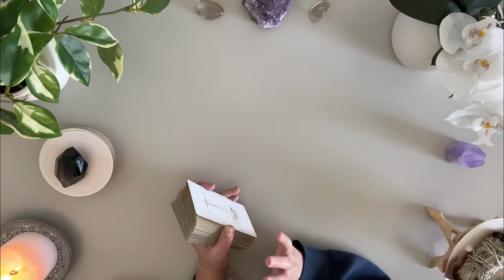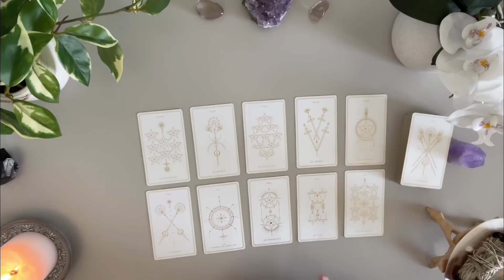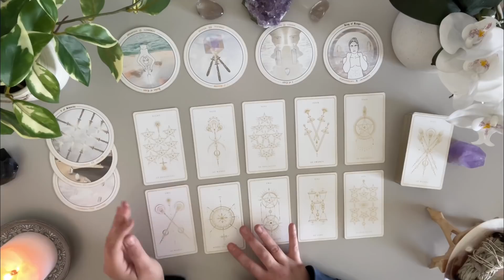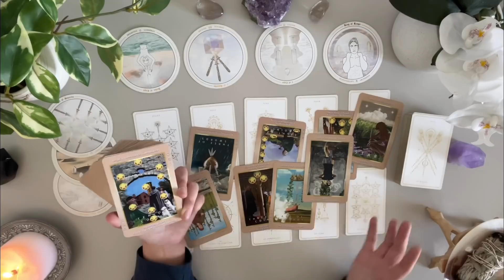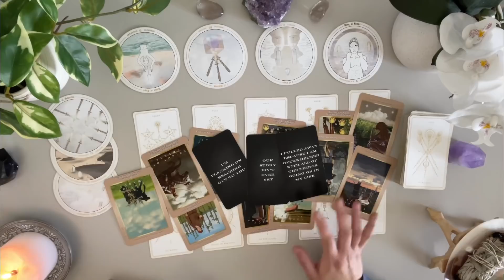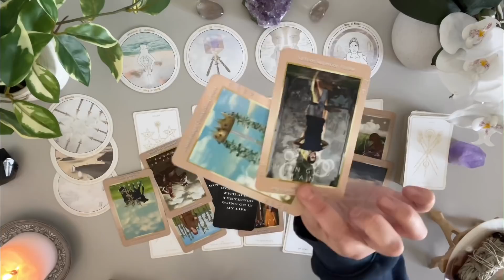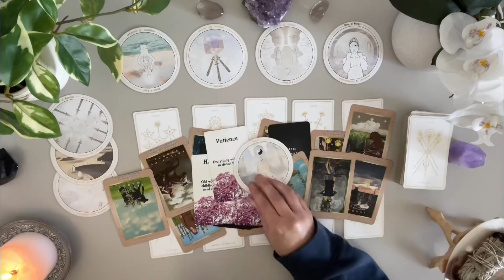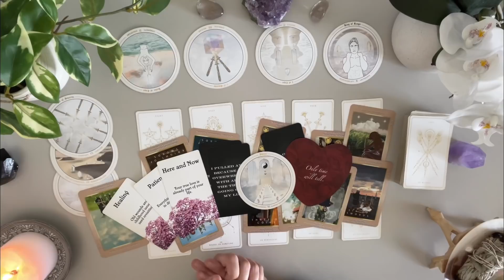Leo Love ♌️ Someone Is Feeling Sad For How They Treated You 👀 Incoming Message That Brings Clarity